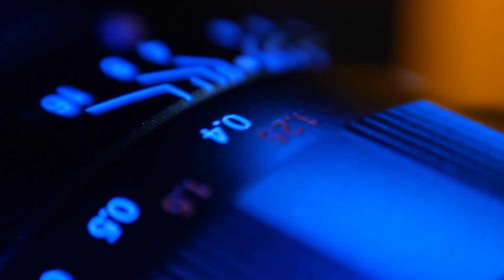TechConfessions the Show, S4 | E8 Luis Concistre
In this episode Luis Concistre, Principal Architect at Dell EMC, reveals his TechConfessions.

You can follow Luis @LuisConcistre